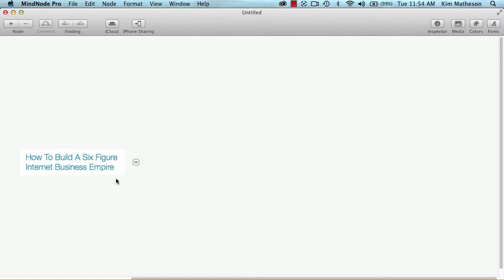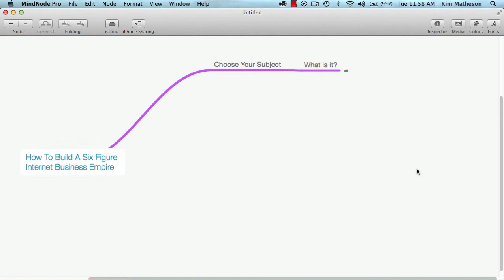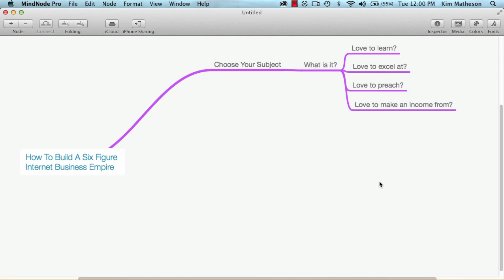How To Build A Six Figure Income Online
Discover how to build a six figure income online. I have put this short 10 video course which outlines how to build an online business that you can literally operate from anywhere in the world.

Welcome fellow Entrepreneurs, Internet Marketers, Internet Business owners, and those who aspire to join this wonderful world of Online Madness Kim here.
Thanks for dropping by my site, and it’s great to “virtually” meet you.  “Hope you get my sense of humour”
You must be here because your’re looking for proven traffic generating leads strategies, internet marketing tips and tricks that other Internet Marketers are to afraid to share with their community and tribe, the opportunity to learn how to generate a six figure online income, and overall support throughout your online journey.
Let me tell you I believe in your “Online Madness and Desire” to get started, hell I was there myself not so long ago and realised this information is in great demand. The problem I encountered was no one was prepared to share their Industry knowledge. But not me I want to see everyone succeed online.
For whatever your reason for being here, let me tell you I am 100% committed to helping you succeed. Starting an Internet Business has been the best thing I have ever done, leaving the grind of 9-5 and working on other peoples terms instead of my own. This Business has not only changed my life, but the life of my family and friends and enabled me to contribute back to Society in a way I could never have dreamed.
My mission is to help you, achieve business and life goals and along the way have a truck load of fun at the same time.